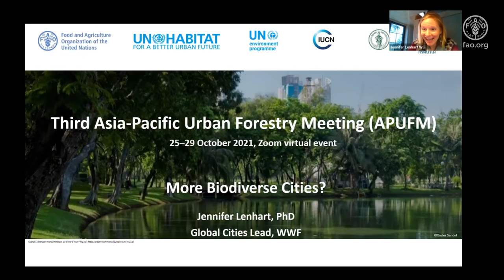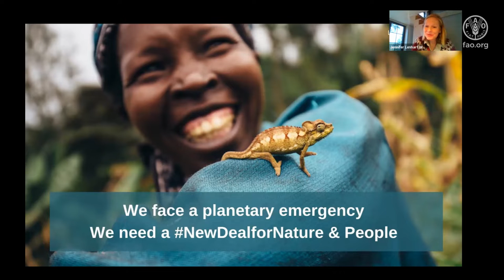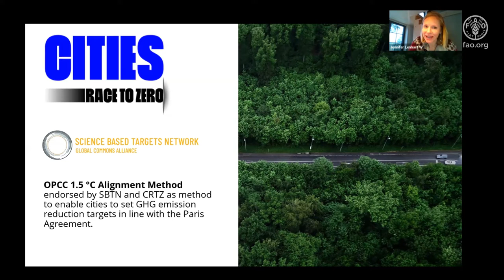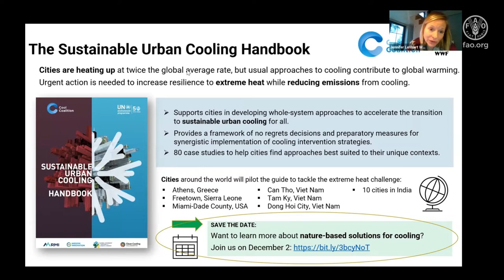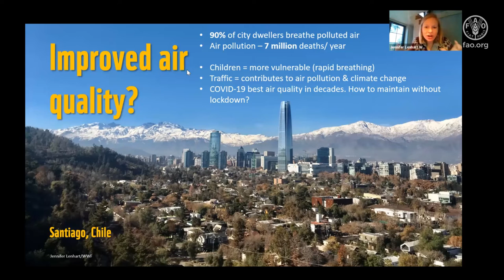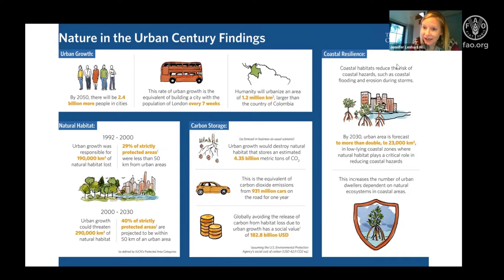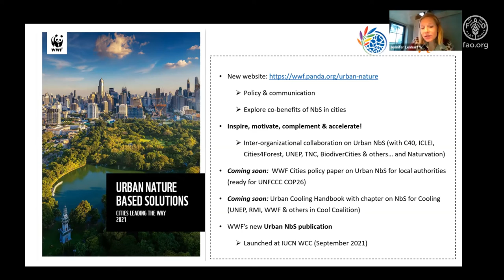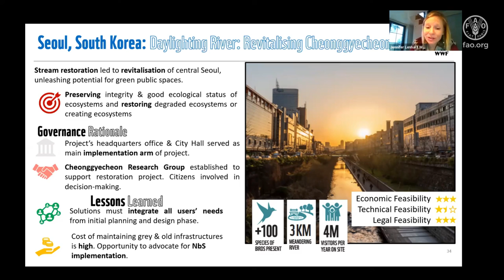Introduction to more biodiverse cities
Jennifer Lenhart, Global Lead, WWF Cities, WWF Sweden